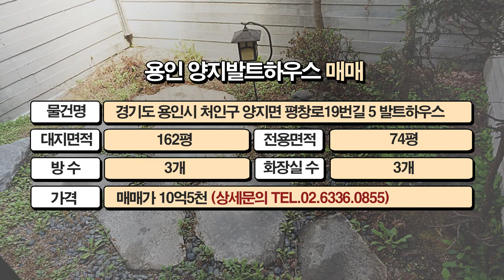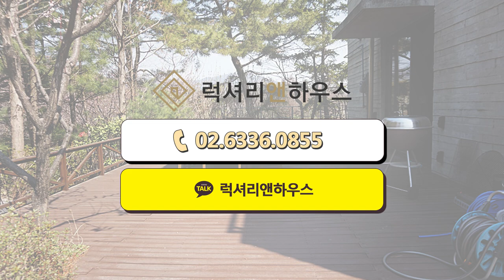용인타운하우스_양지발트하우스 대지 162평 전용 74평 방 3 화 3 금액 사이트 참조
▶ 해당 물건 금액 확인

▶ 용인 타운하우스 사이에서도 양지 발트하우스는 53세대로 구성되어 있는 보금자리
▶ 원삼면 일대의 SK하이닉스 개발에 따라 매입 이후 추후 더욱 높은 가치 향상을 기대하실 수 있으며
양지IC가 가까워 서울 내로도 진입이 용이한 자연 속에 담긴 안식처
▶ 보안이 훌륭하고 편의시설 이용 또한 용이해 어르신들과 젊은 가족분들께도 거주하시기 좋습니다
▶ 오늘은 오직 9세대만이 해당되는 지하 주차장이 마련된 지하 1층~지상 2층 규모의 매물
▶ 전용 면적이 상당히 여유로워 한 가족 단위 하이클라스의 완벽한 휴식 도모가 가능
▶ 지층에는 2대의 차량을 편안하게 관리하실 수 있으며 정원이 제공되어 자연친화적인 환경 속에서
온전히 쉼을 실현할 수 있는 세대
▶ 발트하우스 층별 구조로는 B1에는 주차장, 큰 창고, 작은 창고로 되어있고 1F에는 리빙룸, 키친룸,
다용도실, 침실, 화장실 2F는 정원, 테라스, 마스터룸(드레스룸, 화장실), 서브룸, 화장실로 구성되어
있습니다

브랜드명 : 럭셔리앤하우스
대표: 김남훈, 등록번호 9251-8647
중개법인 위치 : 서울시 강남구 언주로 174길 23(신사동, 동부저축은행 3층)